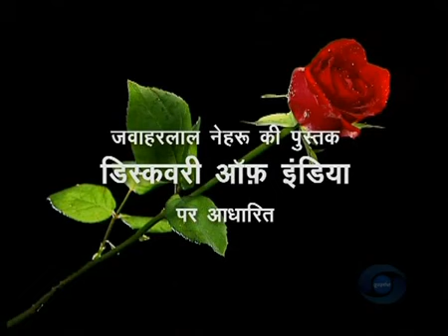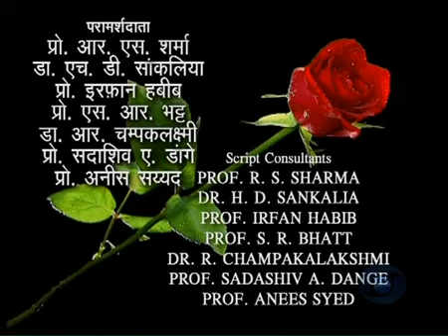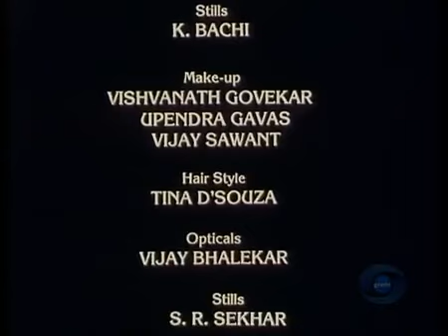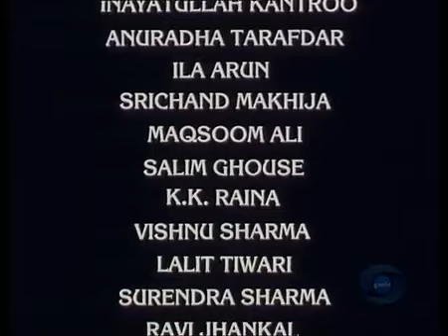Bharat Ek Khoj Episode 04 Caste Formation